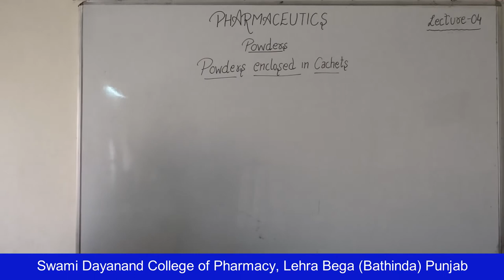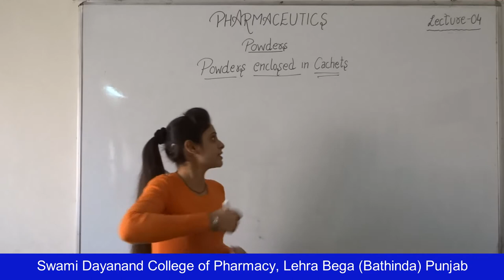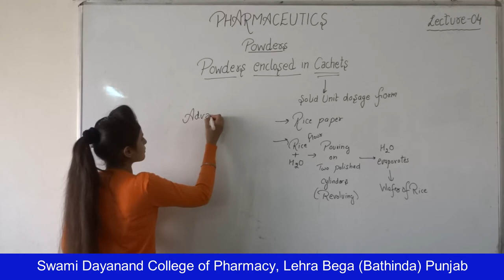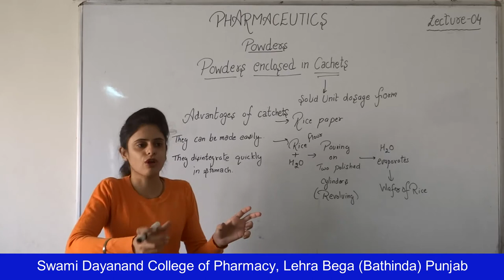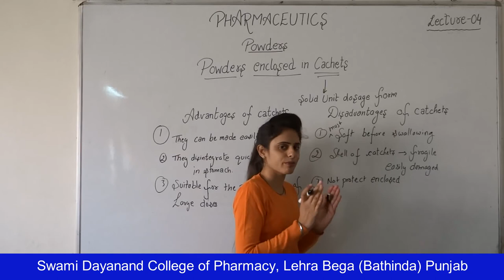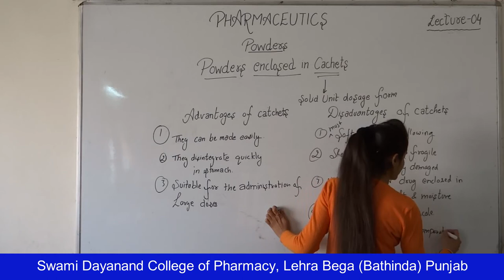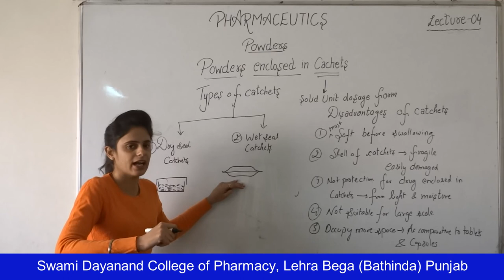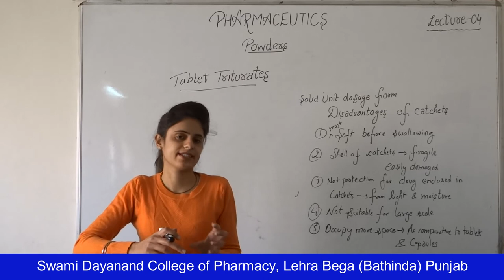Pharmaceutics - II; Powders, Lecture 04 HD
Name of Course : Diploma in Pharmacy
Class : Second Year
Subject Name : Pharmaceutics - II
Topic : Powders